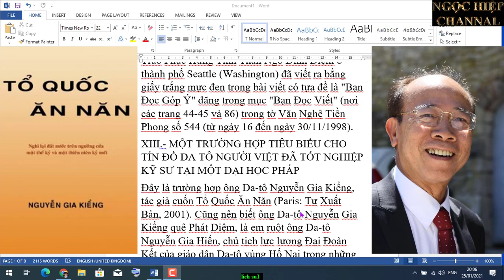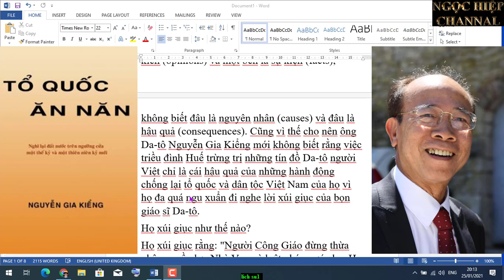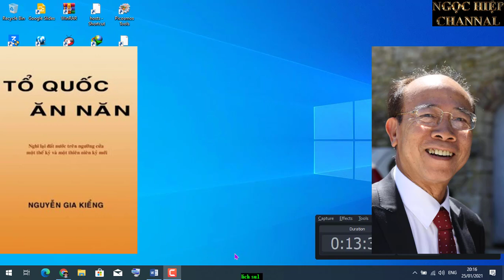VẤN ĐỀ ĐẶT RA VỚI TÍN ĐÔ DA TÔ NGƯỜI VIỆT/ HIỆP BÁ ĐẠO VLOG.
1.- Họ có nhận thức được rằng Giáo Hội La Mã đã có chủ trương đánh chiếm Việt Nam, rồi mới gửi người đến kinh thành Paris vận động Pháp liên kết với Vatican xuất quân đánh chiếm Việt Nam hay không?
2.- Họ có nhìn thấy rõ việc Giáo Hội cho người dẫn ông Da-tô Ngô Đình Diệm sang Mỹ giao cho Hồng Y Francis Spellman lo việc vận động các nhân vật có thế lực trong chisng giới Hoa Kỳ để đưa ông Da-tô họ Ngô này về Việt Nam cầm quyền hay không?
3.- Họ có nhìn thấy Giáo Hội vẫn tiếp tục biến tín đồ Da-tô người Việt ở trong nước cũng như ở hải ngọai thành những đạo quân thứ 5 và lực lượng xung kích để đánh phá tổ quốc Việt Nam ta hay Không?
4.- Họ có biết Giáo Hội La Mã đã sử dụng sách lược “quậy cho nước đục để thả câu” và sách lược “không được ăn thì đạp đổ” từ cuối thế kỷ 18 cho đến khi Liên Minh Pháp-Vatican đã hoàn toàn chiếm trọn Việt Nam vào năm 1884, và từ năm 1975 cho đến ngày nay hay không?
Nếu câu trả lời là “có” mà họ vẫn còn lươn lẹo, bóp méo sự thật và xuyên tạc lịch sử như (1) trong bài viết Lịch Sử Việt Nam của tác giả Phạm Quân Khanh trong Tổ Chức Việt Nam Cộng Hòa Foundation, (2) trong cuốn Việt Nam Cuộc Chiến Tranh Quốc Gia-- Cộng Sản của nhóm Nghiên Cứu Lịch Sử Việt Nam Cận và Hiện Đại và (3) trong các tác phảm của các tác giả mà người viết đã nêu đích danh nơi Chương 21 trong cuốn Việt Nam Đệ Nhất Cộng Hòa Toàn Thư 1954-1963 (Houston, TX: Văn Hóa, 2000), thì đúng là bản chất quay quắt, lắt léo, lật lọng, lươn lẹo và ăn không nói có mà họ đã hấp thụ được của Giáo Hội đã đến mức bất khả trị.
Nếu câu trả lời là “không”, thì quả thật là cái độc kế ngu dân của Giáo Hội La Mã đã làm cho các tế bào thần kinh ở trong trung khu lý trí trong não bộ của họ đã bị thui chột và tê liệt khiến cho họ không còn khả năng thông minh để tìm hiểu các nguồn tài liệu mà chúng tôi đã sử dụng (đã ghi rõ trong phần Tài Liệu Tham Khảo) để biên soạn tập sách này và bộ sách Lịch Sử Và Hồ Sơ Tội Ác Của Giáo Hội La Mã. Các tài liệu này đều có ở trong các thư viện tại các xã hội dân chủ tự do như ở Hoa Kỳ, Pháp, Anh, Đức, v.v...